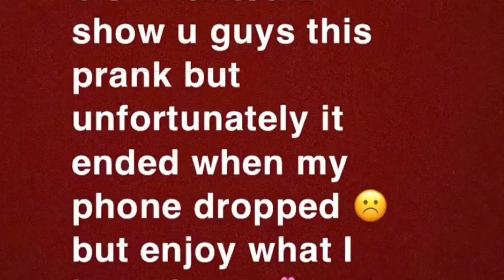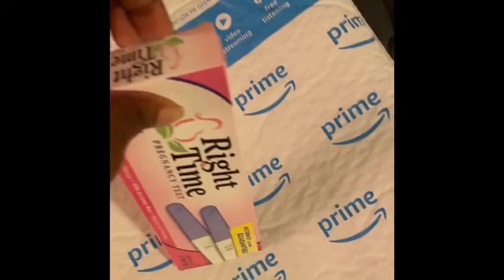PREGNANCY PRANK GONE WRONG!🤰🏾😔🥺